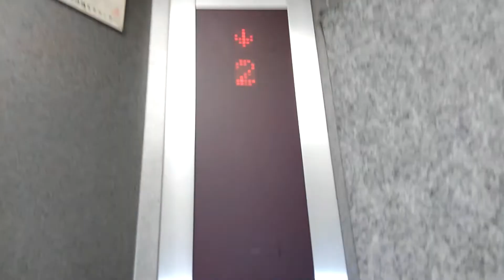茨木市主原町付近某マンションエレベーター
メーカー:フジテック
機種:エクセルダイン
台数:1